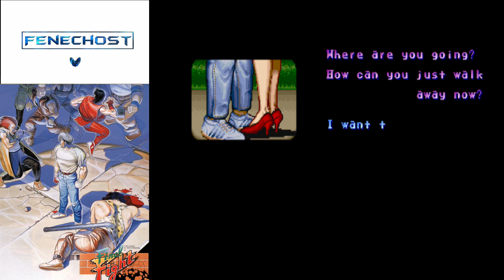Final Fight Arcade Gameplay 1989 - Retrogame Full Playthrough